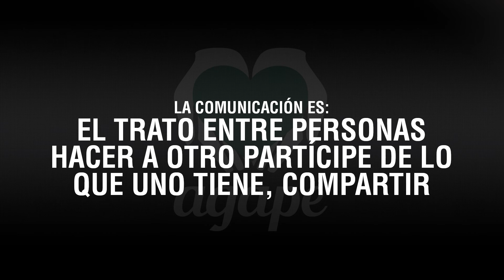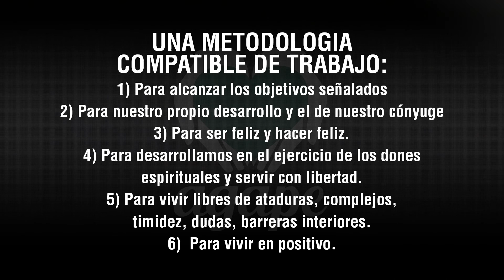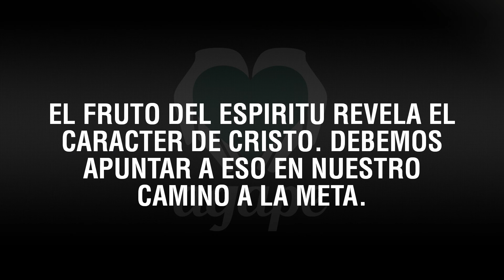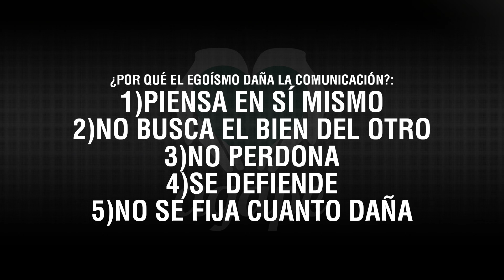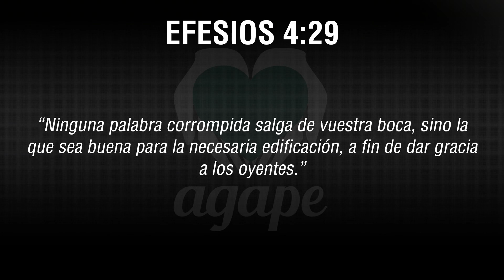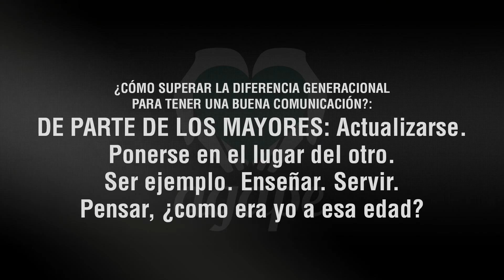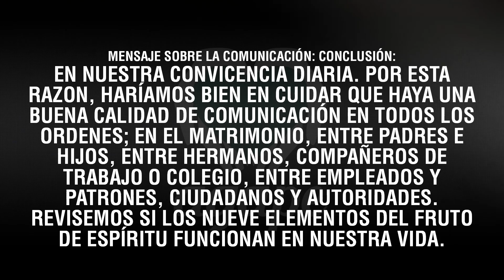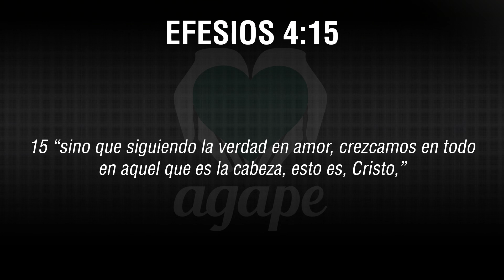LA COMUNICACIÓN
Pastor Hugo Baravalle / 26 de Marzo 2017